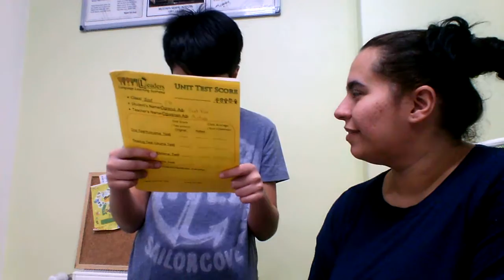FIRAT KOSE U6 E1F